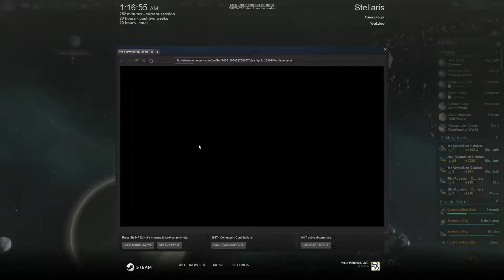Stellaris Fun Guys Republic 23 ]The Grand Fleet[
I forgot to check that Ironman mode was turned on for our first play so there was no way to get achievements, but we learned a little and it's time to put it into action right from 2200.

This time we're playing as fungus and leaving our little moon behind to conquer the stars as the Democratic Republic of Fun Guys. There are 23 achievements that we'll take a crack at in this run, the easiest dozen of which will be:

• Brave New World - Colonize a planet
• Energetic - Store/have 1000EC
• Explorer - Survey one of each basic planet-class
• Break on Through - Research a Rare technology
• Mutual Understanding - Successfully negotiate a trade deal
• Supremacy - Win a War against another Empire
• A Home Away From Home - Conquer another species homeworld
• New Shining Star - Upgrade your capital to an Imperial Complex
• The Grand Fleet - Build a fleet with a total fleet-size above 120
• Digging Deep - Earn a total Mineral income each month above 250
• Faster, Stronger, Better - Genetically alter a species (not uplift)
• Battle Thralls - Have 3 other Empires as vassals